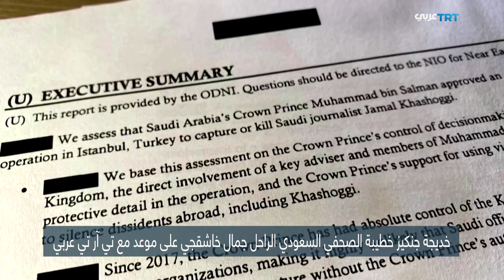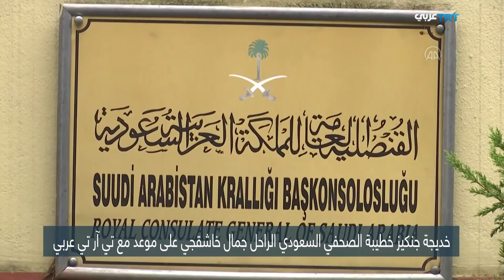اللقاء الثاني مع خديجة جنكيز ــ خطيبة الصحفي السعودي الراحل جمال خاشقجي | على موعد 44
ما زلنا نعيش دراما تداعياتِ جريمة اغتيال الصحفي السُعودي الراحل جمال خاشقجي في قنصلية بلادِه بإسطنبول عامَ 2018، والتي أثيرت مجددا الأسبوعَ الماضي بعد قرار إدارة الرئيس الأمريكي جو بايدن، رفعَ السرية عن تقرير المخابرات الأمريكيةِ بشأن القضية..

قبل ستةِ أشهر من الآن، وفي الذكرى الثانيةِ لمقتل خاشقجي، وبالتحديد يومَ الجمعة 2 أكتوبر الماضي، كنا قد أجرينا مقابلةً خاصة في هذا الاستوديو مع خطيبتِه السيدة خديجة جنكيز، وهي آخرُ شخص كان بصحبته قبل دخوله إلى مقر القنصلية، وقد أزاحتِ الستارَ حينها عن عديد من الأسرار والكواليسِ المتعلقة بالقضية، وأكدت خلال المقابلة أن تطورا مهما في الموقف الأمريكي سيحدث سَواءٌ فاز ترمب بالانتخابات أو لم يفز، وأنها ستواصل الطريقَ القانوني حتى يتحقق القِصاصُ من القاتل، معربة عن إيمانها بتحقيق العدالةِ عاجلا أو آجلا..

ماذا بعد صدور التقريرِ الأمريكي الذي حمّل وليَّ العهد السُعودي محمد بن سلمان المسؤوليةَ عن مقتل جمال بالموافقة على عملية اعتقالِه أو قتله؟

خديجة جنكيز، اختصت قناة تي أر تي عربي بحوارها الأولِ للقنوات العربية بعد صدور التقرير.

تقديم: أحمد بن خيّال

المنتج التنفيذي: أشرف البلقيني